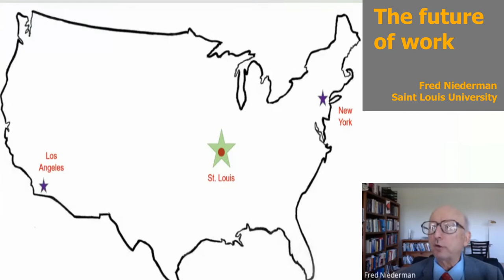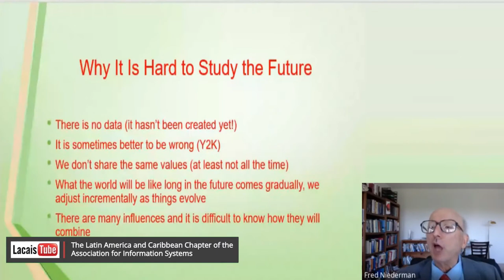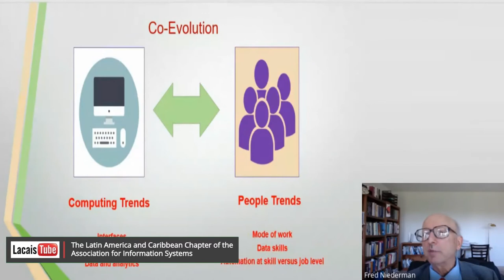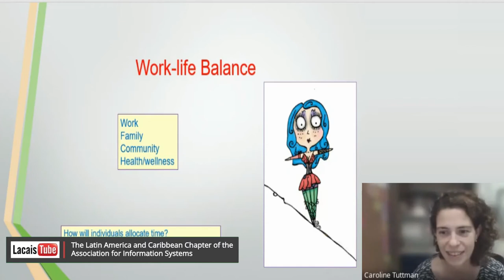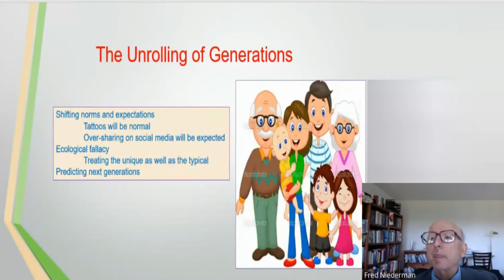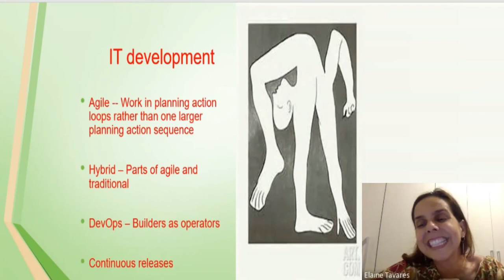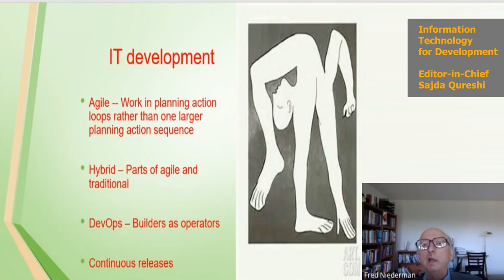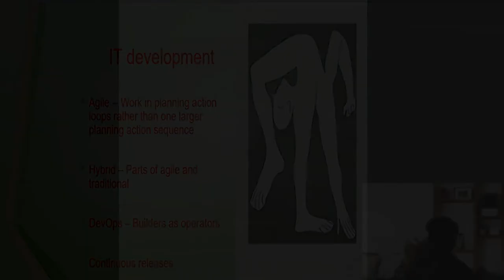Future of Work - Fred Niederman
Fred Niederman, Saint Louis University, USA

What will we as individuals and members of society be doing in 5, 10, and 50 years?  This discussion considers some of the difficulties of research about the future.  It considers looking at how work will change as a co-evolutionary process between information technology and employment/workforce trends.  We can identify key IT trends and E/W trends and consider how each might move together to new configurations.  For example, new types of interface such as video recordings through Zoom may create new technologies to index and move easily through them (as one would change pages in a book) and change the way we write, read, and communicate.  The presentation will attempt to stimulate outrageous thinking rather than to list a set of predictions.

"Research Seminars in Information Systems" is a joint initiative of several Latin American universities, following LACAIS vision of making Information Systems research possible and effective from anywhere in Latin America!